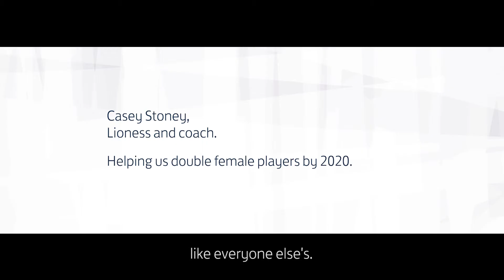The FA - For All - Casey Stoney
The FA - For All - Casey's Story